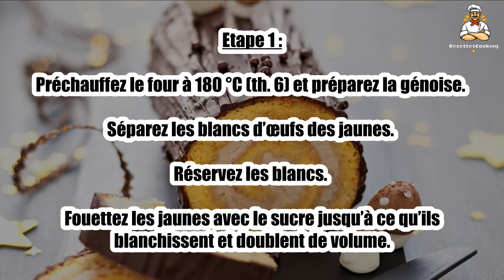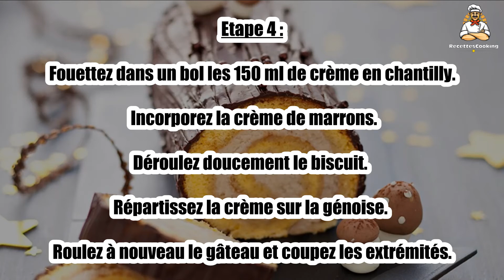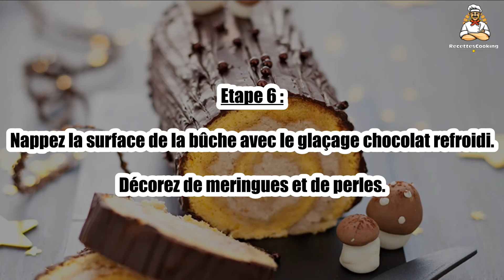Recette : Bûche roulée aux marrons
Bonjour à tous, aujourd’hui recettescooking.com vous présente la recette suivante : Bûche roulée aux marrons

TEMPS TOTAL : 42 min
Préparation : 30 min
Cuisson : 12 min

Ingrédients :

40 g de fleur de maïs Maïzena
6 œufs
40 g de sucre
2 pincées de sel
1 pincée de sucre

Pour la garniture et le décor :

150 ml de crème fraîche
10 cl de crème fraîche liquide
100 g de crème de marrons
100 g de chocolat
meringues, perles chocolat

Etape 1 : Préchauffez le four à 180 °C (th. 6) et préparez la génoise. Séparez les blancs d’œufs des jaunes. Réservez les blancs.

Fouettez les jaunes avec le sucre jusqu’à ce qu’ils blanchissent et doublent de volume.

Etape 2 : Battez les blancs en neige fermes avec le sel et une pincée de sucre.

Incorporez-les aux jaunes, ajoutez la Maïzena.

Etape 3 : Versez la préparation sur une plaque recouverte de papier sulfurisé et enfournez pour 10 à 12 min jusqu’à ce que le biscuit soit doré.

Retournez le biscuit sur un torchon propre et roulez-le sur lui-même sans attendre.

Etape 4 : Fouettez dans un bol les 150 ml de crème en chantilly. Incorporez la crème de marrons.

Déroulez doucement le biscuit. Répartissez la crème sur la génoise. Roulez à nouveau le gâteau et coupez les extrémités.

Etape 5 : Faites chauffer la crème liquide sans la faire bouillir. Versez-la sur le chocolat râpé.

Mélangez jusqu’à ce la préparation soit lisse.

Etape 6 : Nappez la surface de la bûche avec le glaçage chocolat refroidi.

Décorez de meringues et de perles.